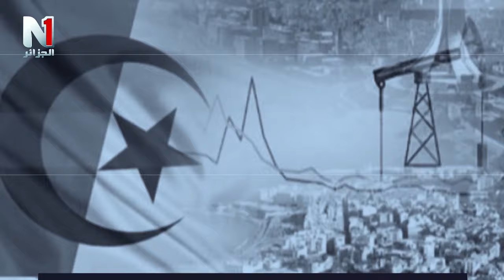لقاء خاص مع مدير الشباب و الرياضة لولاية سيدي بلعباس السيد بدر الدين غربي